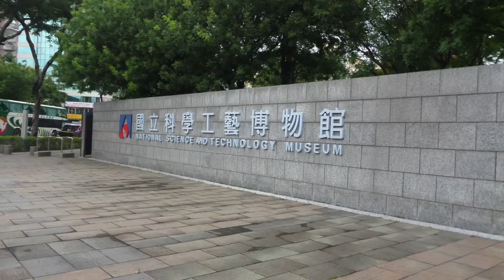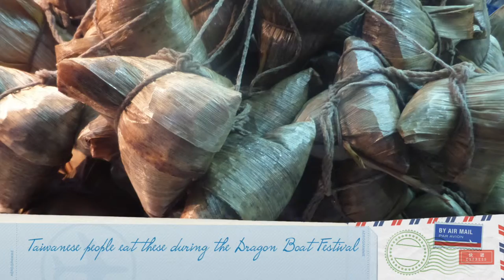Bilingual 4050 Cultural Project Taiwan